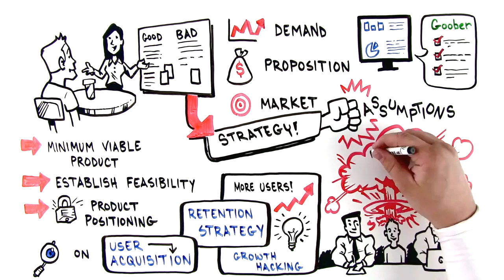Appster - So you have an app idea?